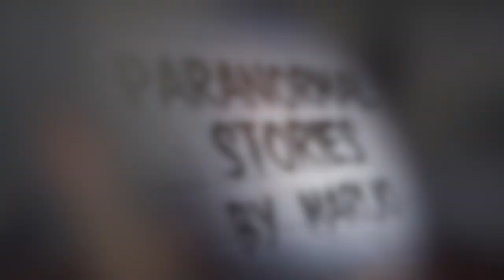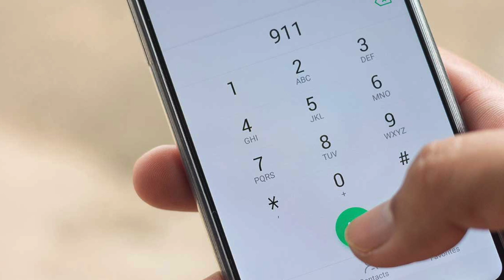Era operador del 911, PERO CUANDO RECIBÍ ESTA LLAMADA, ME HIZO RENUNCIAR A MI TRABAJO 😨 no lo supero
Los quiero :)!